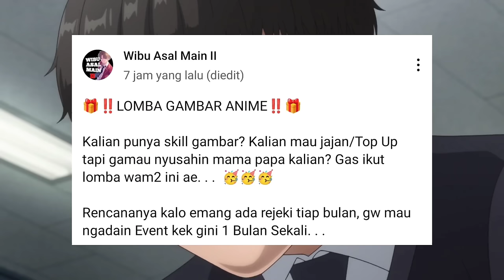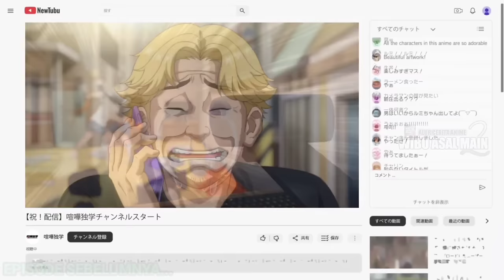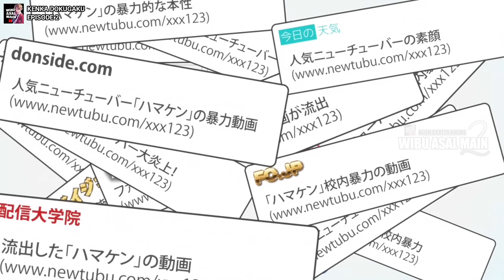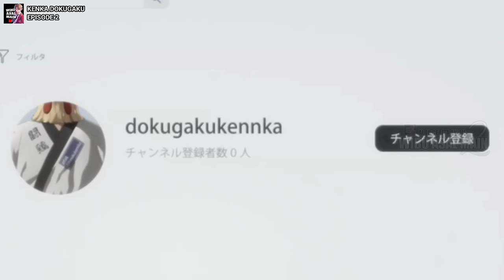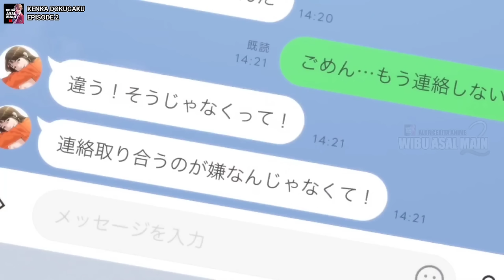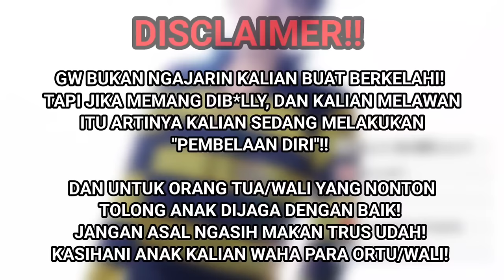DIKASIH COBAAN MALAH DICOBAIN ‼️ YOO HOBIN VS PAKGO ‼️ - Kenka Dokugaku Episode 2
Anime : Kenka Dokugaku
Other : Viral Hit, How to Fight
Studio : Okuruto Noburu
Status : OnGoing

LINK CALON CHANNEL BUAT LIVE WAM2 :v
OniAni Ch ,Supportnya ges, biar ga makan pasir pas live di 200 Ribu Subrek nanti.

Follow Sosmed WAM2 ges!

Sinopsis kenka dokugaku :
Diintimidasi oleh teman sekelasnya dan streamer Newtube populer Pakgo, Yoo Hobin menghabiskan masa SMA-nya dengan menderita penghinaan dan pelecehan. Namun masalahnya tidak berakhir di situ; di luar sekolah, Hobin bekerja paruh waktu untuk membayar tagihan rumah sakit ibunya. Suatu hari, Hobin secara tidak sengaja menumpahkan ramen ke juru kamera Pakgo, Woo "Jiksae" Jihyeok, tersandung kabel dan memutuskan sambungan anak laki-laki lain dari aliran permainannya. Akhirnya muak dengan gaya hidupnya yang menyedihkan, Hobin melawan dan berakhir dalam perkelahian yang menyedihkan dengan Jiksae. Tertarik pada uang yang ditawarkan streaming Newtube untuk dia dan ibunya, Hobin bekerja sama dengan sekutu tak terduganya, Jiksae, untuk memproduksi lebih banyak video pertarungannya dan melihat sejauh mana streaming Newtube dapat membawa mereka. Menghadapi para pengganggu seperti Pakgo dan lawan-lawan lain yang tampaknya tak tertandingi, Hobin akan naik ke puncak dunia streaming atau akhirnya bertemu musuh yang tidak bisa diakali.

Other Tags :
kenka dokugaku
kenka dokugaku episode 2
kenka dokugaku episode 2 sub indo
kenka dokugaku ep 2
anime kenka dokugaku
anime kenka dokugaku episode 2
anime kenka dokugaku episode 2 sub indo
anime kenka dokugaku ep 2
alur cerita anime kenka dokugaku
alur cerita anime kenka dokugaku episode 2
alur cerita kenka dokugaku
alur cerita kenka dokugaku episode 2
viral hit
viral hit episode 2
viral hit episode 2 sub indo
viral hit ep 2
anime viral hit
anime viral hit episode 2
anime viral hit episode 2 sub indo
anime viral hit ep 2
alur cerita anime viral hit
alur cerita anime viral hit episode 2
alur cerita viral hit
alur cerita viral hit episode2
how to fight
how to fight episode 2
how to fight episode 2 sub indo
how to fight ep 2
anime how to fight
anime how to fight episode 2
anime how to fight episode 2 sub indo
anime how to fight ep 2
alur cerita anime how to fight
alur cerita anime how to fight episode 2
alur cerita how to fight
alur cerita how to fight episode 2
anime